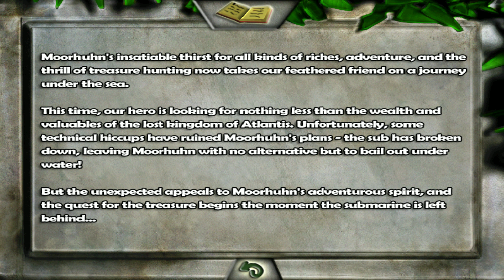Moorhuhn (CRAZY CHICKEN) Atlantis - Gameplay